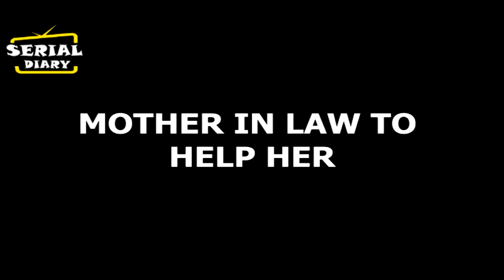BHAGYA LAKSHMI || AHANA की सास पलटेगी सारा खेल, होगा सच का पर्दाफाश